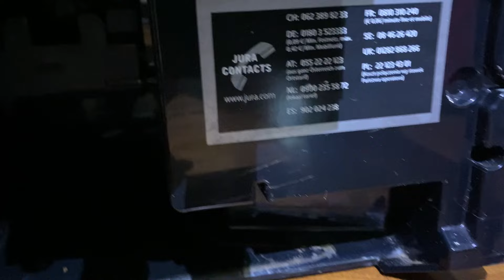Jura Z6. Розбір кавомашини для ТО. Вивчення конструкції.